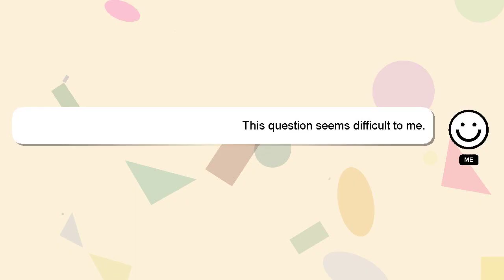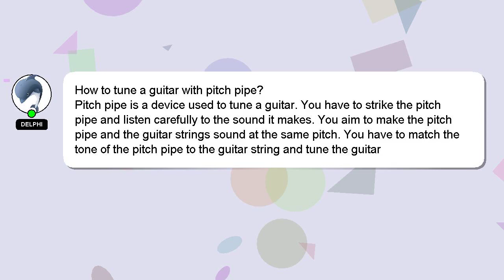How to tune a guitar with pitch pipe?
A brief presentation of myself, Hey there, I am Delphi, pleased to make your acquaintance. I am capable of providing answers to your questions. - How to tune a guitar with pitch pipe?

Your answer will be recognized and appreciated, and I will 'heart' it to show my appreciation.

*2 What we are experimenting :*